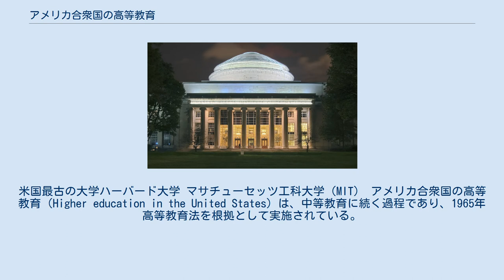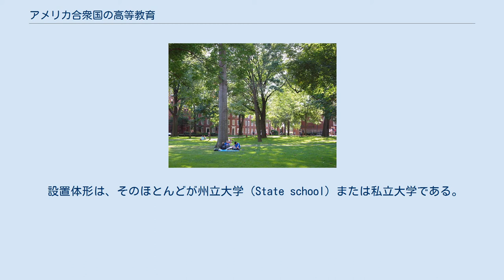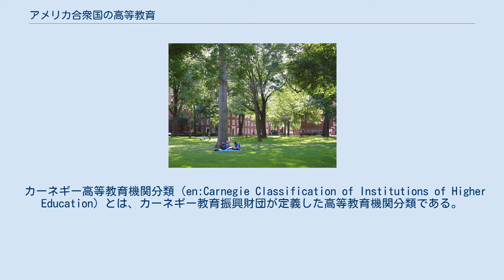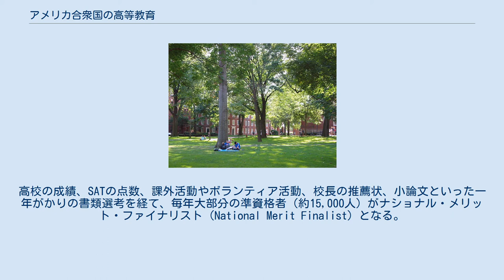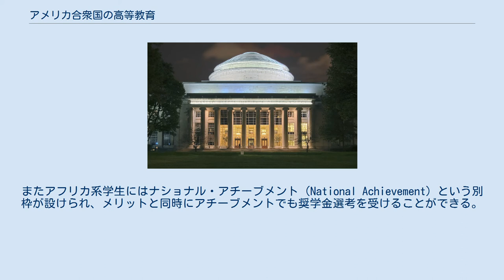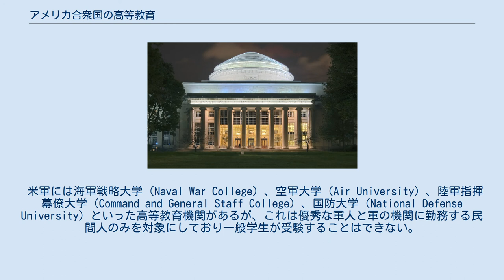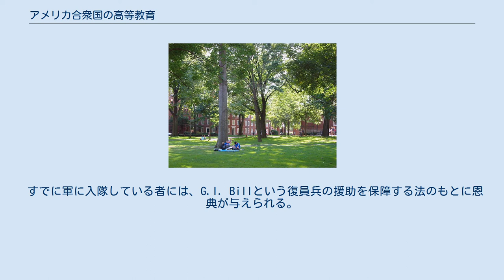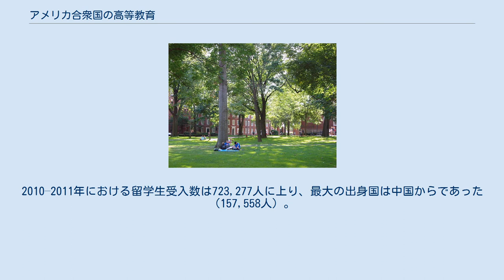アメリカ合衆国の高等教育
米国最古の大学ハーバード大学 マサチューセッツ工科大学（MIT） アメリカ合衆国の高等教育（Higher education in the United States）は、中等教育に続く過程であり、1965年高等教育法を根拠として実施されている。
 公立大学、私立大学、リベラルアーツカレッジ、コミュニティカレッジなどが存在する。
 米国の25-64歳人口においては41%が、ISCED-5レベル以上の高等教育を受けていた（2012年）。
米国の高等教育機関には2100万人の学生が教育を受けており、これは全人口のおおよそ5.7%に該当する。
うちおおよそ1300万人は全日制で授業を受けている。
 2015年時点で、米国には4726校の学位授与機関（高等教育法にてTitle IV認定）があり、うち3026校は4年制、1700校は2年制であった.。
それ以外にも、教育機関の認定は民間のアクレディテーション機関によってなされるため、非認定大学や非認定学位なども存在している。
 設置体形は、そのほとんどが州立大学（State school）または私立大学である。
国立大学（Federal school）は軍事学校および公務員学校のみであり、一般向けの大学ではない。
 コミュニティ・カレッジは、進学準備のためのプログラムとしてアソシエイト（準学士）学位を付与する。
加えて職業教育と技術訓練も提供している。
コミュニティ・カレッジは通常、地元の州立大学やビジネス界と強い結びつきがあるため、地域社会のための学校と呼ばれることもある。
こうした関係から、コミュニティ・カレッジのカリキュラムは、将来の学業での成功、ないしは卒業直後の就職に向けて学生に準備させるよう作られている。
 ユニバーシティ（Universities）とは、研究志向の教育施設であり、学部レベルと大学院レベルの両プログラムを提供する。
しかし歴史的な理由により、一部の学校は「College」の名前を残したままとなっている（たとえばボストンカレッジ）。
 大学院プログラムは様々な修士号（MAやMS）、博士号（たとえばPh.d）を提供する。
しかしユニバーシティであるが教育内容が不十分な大学院もあるため、その水準はカーネギー高等教育機関分類などによって識別されている。
 いくつかのユニバーシティはプロフェッショナル・スクールを設置しており、たとえばロー・スクール、ビジネススクール、メディカルスクールなどは、J.D.、MBA、M.D.などの専門職学位を発行する。
 評価の高い大学グループには、アイビー・リーグ、リトル・アイヴィー、セブン・シスターズ (大学)、パブリック・アイビーなどがある。
 カーネギー高等教育機関分類（en:Carnegie Classification of Institutions of Higher Education）とは、カーネギー教育振興財団が定義した高等教育機関分類である。
 米国の奨学金は返済の義務がない給付制であり、貸与するものは学生ローン（Student loan）と呼ばれる。
非常に多くの奨学金制度があり、成績優秀者など能力に応じて給付されるメリット型と、低所得世帯が優先のニード型に分かれる。
人種、性別、国籍、専攻科目など限定付きも多い。
一流大学ほど学費は高いが、そのような大学ほど奨学金の種類も多く、学費と生活費が全額カバーされることもある。
 最も有名で名誉ある奨学金制度のひとつにナショナル・メリット（National Merit）がある。
2005年度は、全米20,801高校から約130万人がSAT準備テスト（PSAT/NMSQT）を受験し、優秀な成績を修めた約36,000人が推奨者（Commended Scholar）となった。
次に各州で異なる合格点で足切りを行い、全米で約16,000人の準資格者（Semifinalist）が選ばれた。
高校の成績、SATの点数、課外活動やボランティア活動、校長の推薦状、小論文といった一年がかりの書類選考を経て、毎年大部分の準資格者（約15,000人）がナショナル・メリット・ファイナリスト（National Merit Finalist）となる。
 ファイナリストのうちメリット奨学金を受けるのはたった2,500人程度で賞与額も$2,500と低めだが、ファイナリストは、多くの大学が奨学金授与の第一候補としている。
またボーイング、ロッキード・マーティン、ファイザー、ダウ・ケミカル、UPSなど大企業や財団...